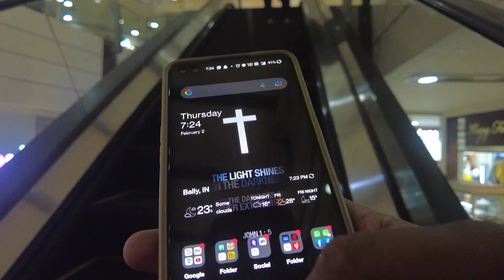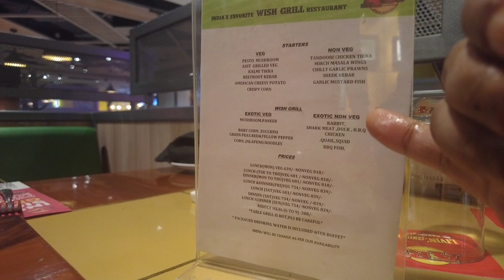Absolute Barbecue Anniversary Celebration & Unlimited Buffet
This video is all about detailed reviews of foods of Absolute barbecue Avani Mall kolkata. Watch and Enjoy.

Tomader Kono prosno thakle amami comment section comment kore jigas korte paro r amai instagram a follow kore amar sathe kotha bolte paro.